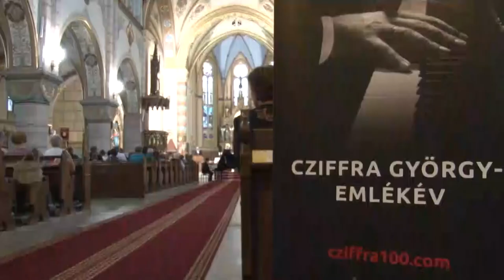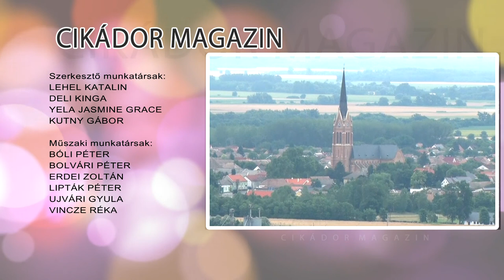Cikádor magazin - Bátaszék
Jubiláltak a testvértelepülések – Bátaszék
Jótékonysági koncert a kápolnáért – Bátaszék
Méltó helyére került a nemrég megtalált dolinai harang – Bátaszék